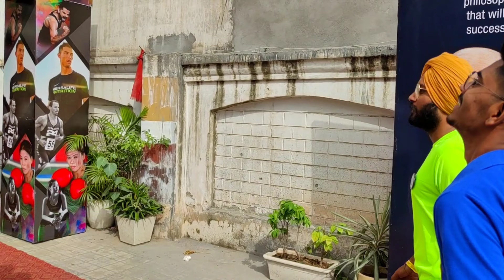Chandigarh Kasauli Vacation (Epi-3) | In 4K